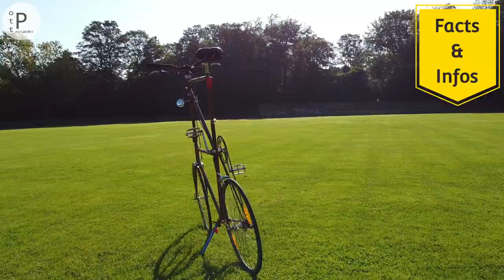Hochrad selbstgebaut! - Tallbike Custommade | Highbike Handmade | Speedfixed Portrait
[Werbung o.A.]

📌 Tallbike handmade by Speedfixed❗
ℹ FACTS & INFOS:
👉 2 Stahlrahmen
✔ Marke: Motobecane
👉 Rahmenhöhe: jeweils 58 cm
✔ Unten: Rennrad
👉 Oben: Radonneur
✔ Sitzhöhe: 1,75 m
👉 Gewicht: 12,5 Kg
✔ Bauzeit: 6 Wochen

⏩ POTT.einander ⏪

☑ TRALLAFITTIBLOG RUHRGEBIET.

Aus'm Ruhrgebiet,

für's Revier!

KOMMA BEI !!!

Liebe POTT.freunde!

Aus'm Ruhrgebiet,

für's Revier!